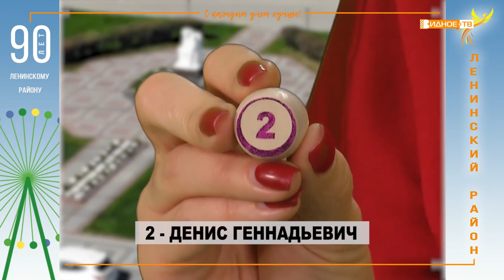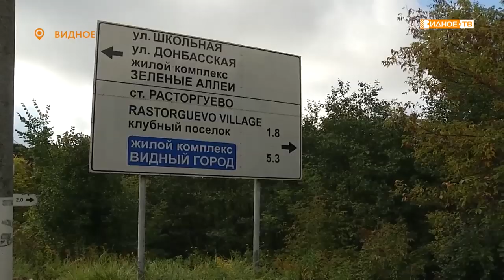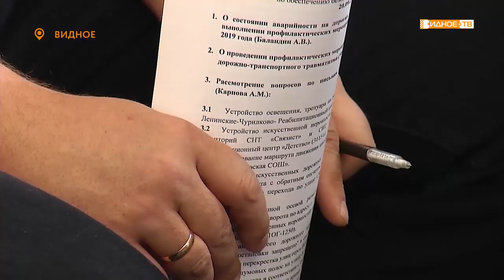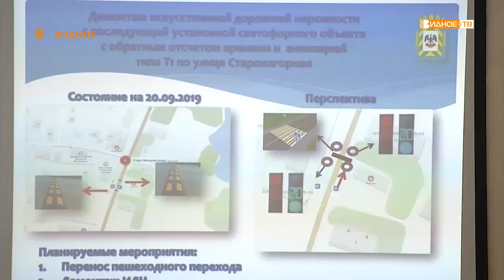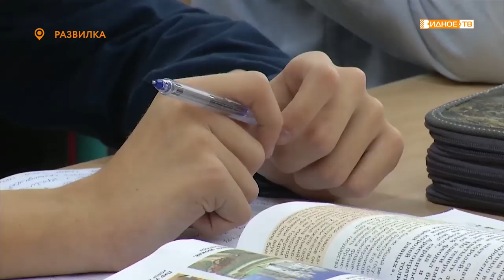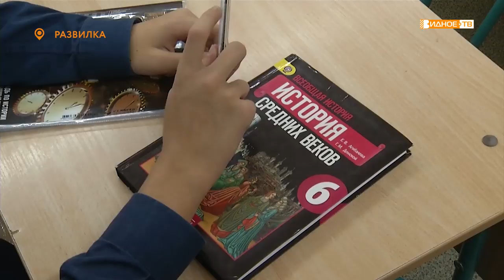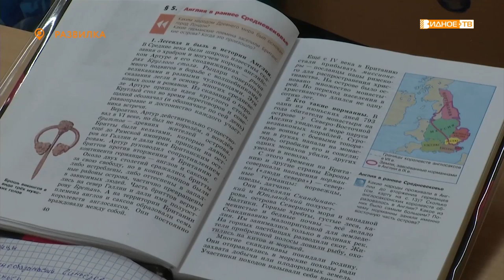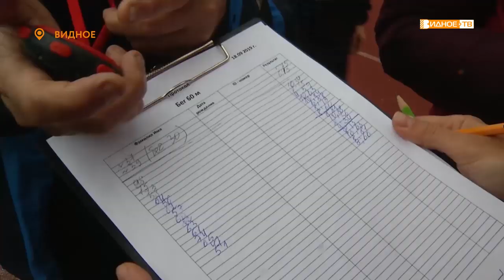Новости телеканала Видное-ТВ (20.09.2019 - пятница)